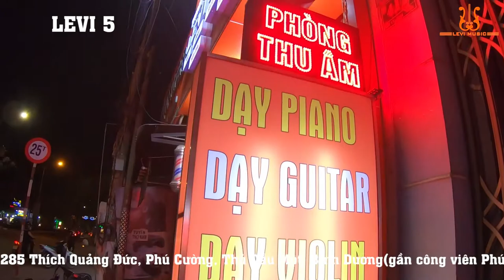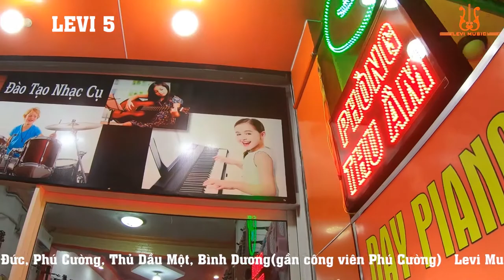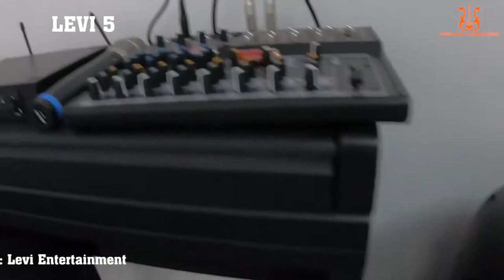Levi Music 5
Hệ Thống Đào Tạo Âm Nhạc & Nhạc Cụ Levi Music
✔️chuyên cung cấp nhạc cụ và phụ kiện chính hãng
✔️chuyên đào tạo Piano-Organ-Guitar-Ukulele- Drums-Thanh nhạc(hát)-Violin-Nhạc công-Phòng Thu Âm
   Levi Music 1: 285 Thích Quảng Đức, Phú Cường, Thủ Dầu Một, Bình Dương(gần công viên Phú Cường)
    Levi Music 2: Đường 30/4, KP2, Mỹ Phước, Bến Cát, Bình Dương(Sau lưng trung tâm hội nghị triễn lãm, kế bên trường Phù Đổng)
    Levi Music 3: 87 bis, CMT8(đường DT 745), Kp. Đông tư, Lái Thiêu, Thuận An, BD(kế bên trường Tân Thới)
    Levi Music 4: 404 Huỳnh Văn Luỹ, Phú Mỹ, Thủ Dầu Một, Bình Dương(gần ngã tư cao tốc Tân Vạn giao Huỳnh Văn Luỹ)
Levi Music 5: 414 Phú Lợi, Phường Phú Hoà, Thủ Dầu Một, Bình Dương(ngay ngã tư Phú Lợi giao Lê Hồng Phong)
Giờ làm việc:
Thứ 2 - thứ 6: Sáng 8h-12h, chiều 15h-20h
Thứ 7, CN: chiều 16h-19h